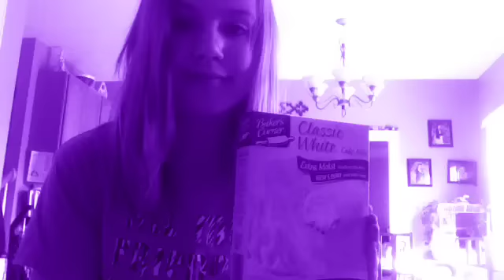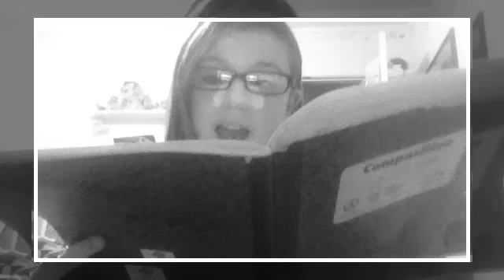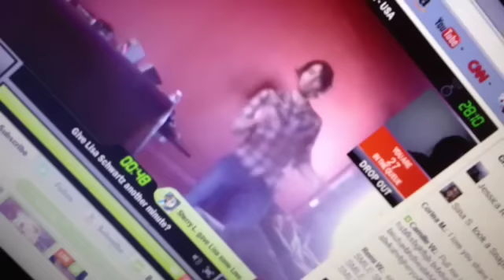Gangnam Style Music Video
Ive been working on this since september. Its finally done!